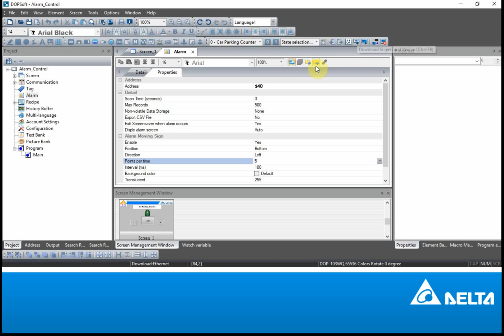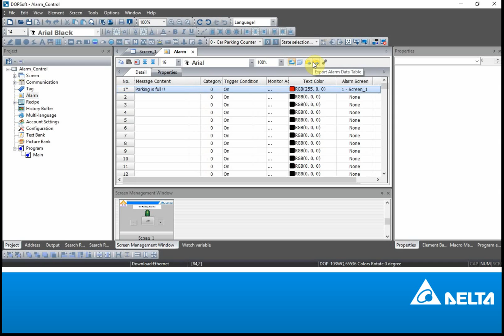DOP-100 - Alarm setting function in HMI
This video shows how to use the alarm setting function in DOPSoft